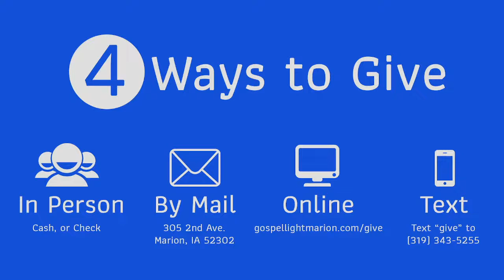Morning Service - 1/30/22